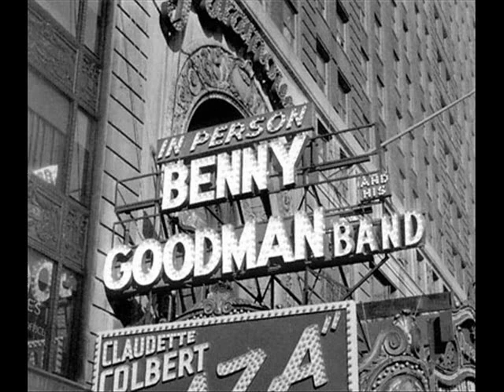Benny Goodman & His Orchestra - Sing, Sing, Sing - #1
Just Music. Benny Goodman & His Orchestra play the classic swing tune, "Sing, Sing, Sing," that made Benny famous in this recording of it used for the 1953 picture "The Benny Goodman Story."